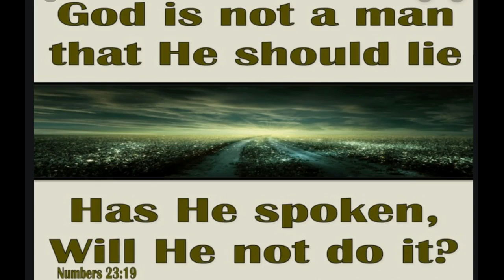MY COUNSEL SHALL STAND!!!